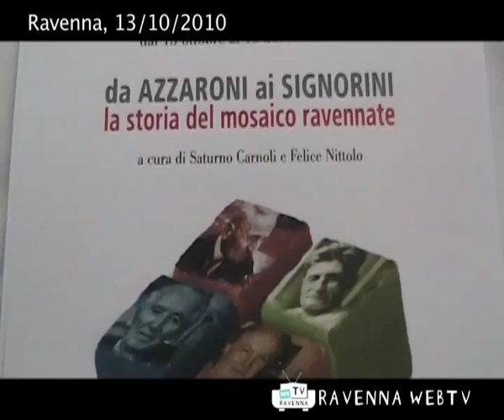Mostre ed Esposizioni 13/10/2010